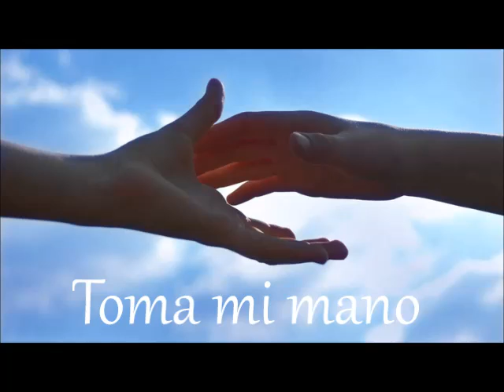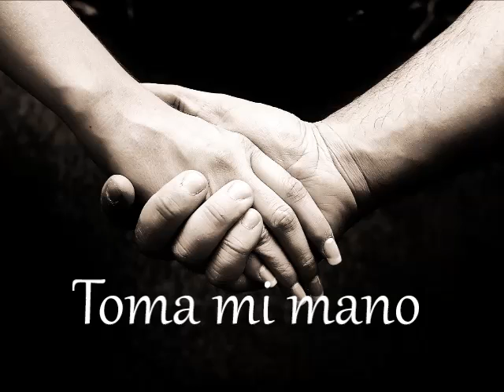St. Leo's Choir - Toma Mi Mano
Una de las canciones de entrada para misa de boda, original del Coro Cantaré. Muy emotiva la verdad.